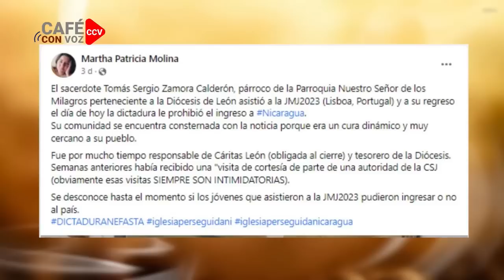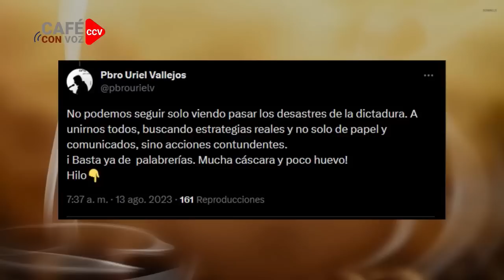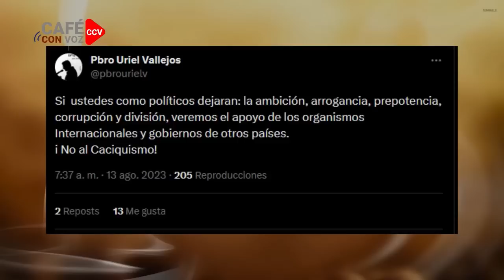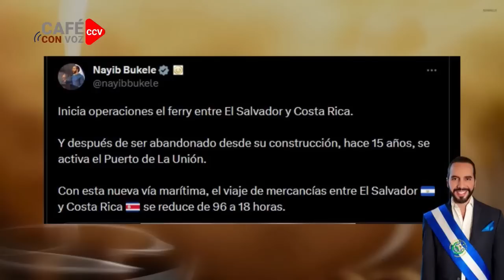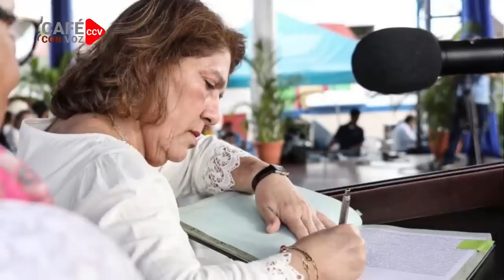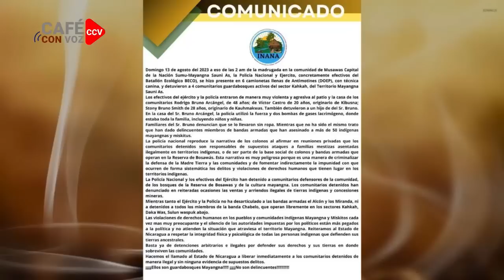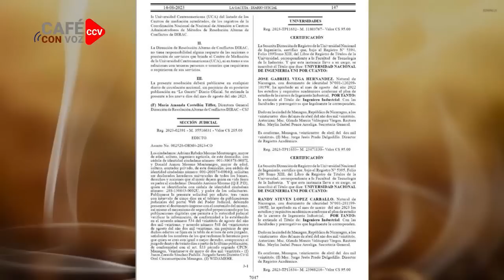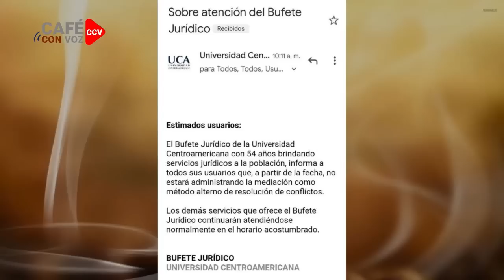CAFE CON VOZ | EN CONTEXTO CON LUIS GALEANO / 14 DE AGOSTO 2023